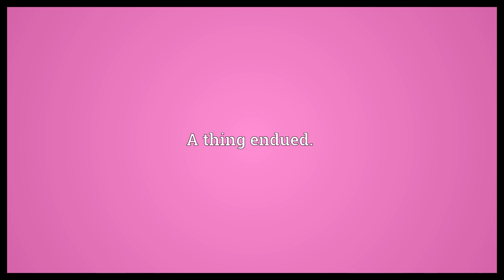Enduement Meaning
Video shows what enduement means. Enduing.. A thing endued..  Enduement Meaning. How to pronounce, definition audio dictionary. How to say enduement. Powered by MaryTTS, Wiktionary